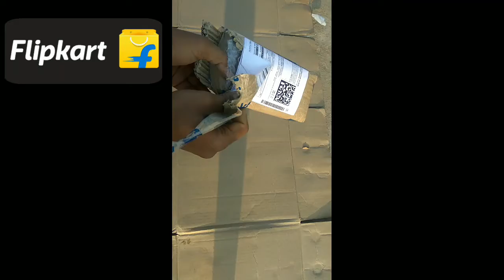Flipkart|| Flipkart 1 rupee products||Flipkart unboxing|| samsung j2 pannel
Video is for Educational purpose only, Copyright Disclaimer under Section 107 of  Copyright Act 1976, Allowance is made for fair use for purposes such as Criticism, Comment, News Reporting,  Scholarship and Research.